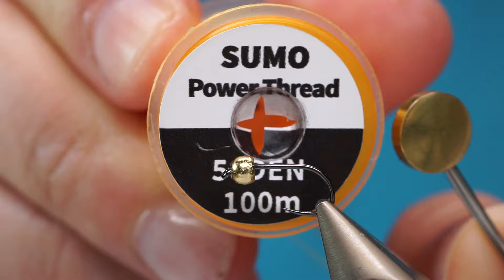Tying a Brown Biot Nymph - a more durable option to PT nymph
I love biots because they are durable, nicely colored, and allow you to create bodies that closely resemble the natural look of living insects.
Here is a option for PT ( pheasant tail nymph )I like this one because is by far more durable than pheasant barbs.
Here is the recipe:
Hook: -Demmon N01 size 14
Thorax: -Dubbing – Mad Rabbit in natural color.
Hot Spot: -Grip thread 10/0 in hot orange.